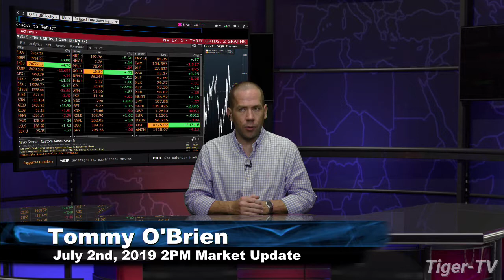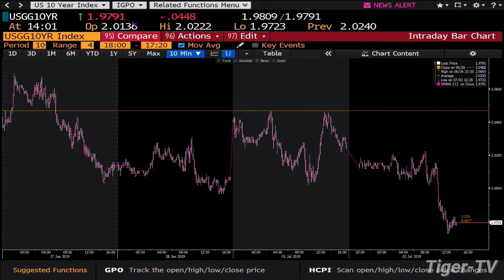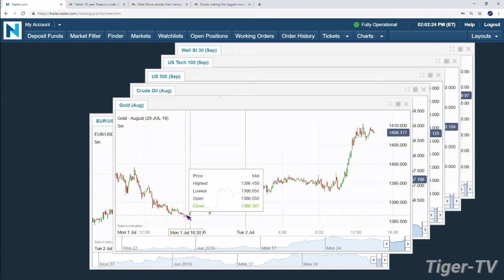June 2nd 2019, 2PM ET Market Update with Tommy O'Brien on TFNN